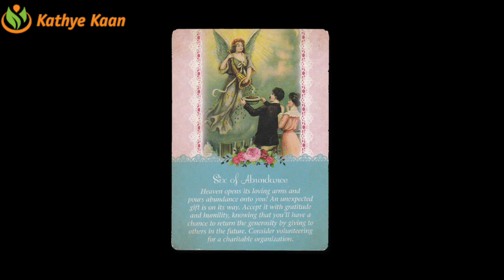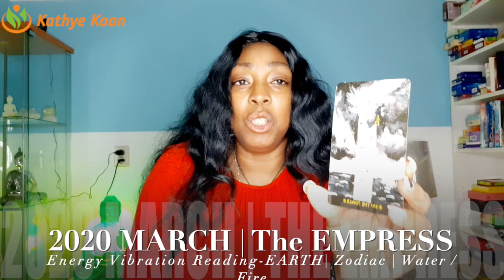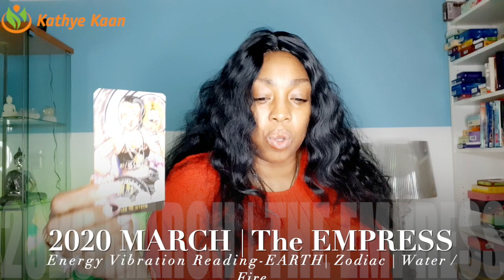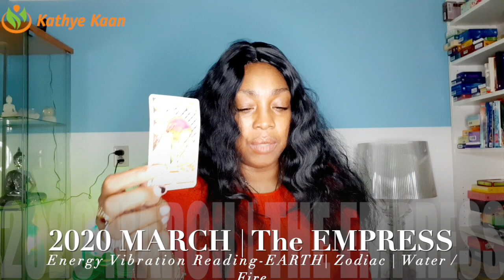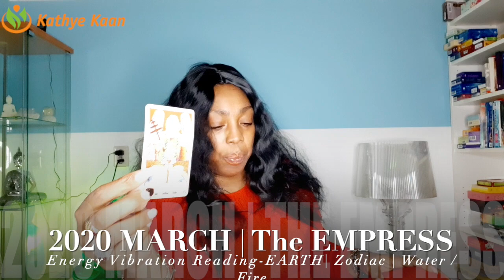PISCES MARCH 2020 TAROT READING 💝💫SUCESS AT WORK IN BUSINESS, HUGE INFLOW OF MONEY💖 🙏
Kathye